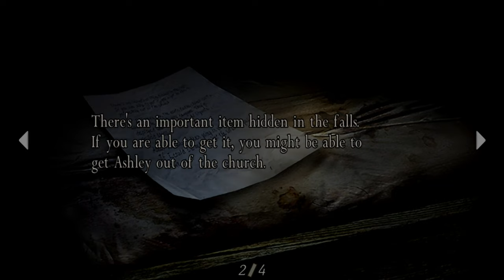Resident Evil 4 (2005) Silent Gameplay No Commentary Part 4